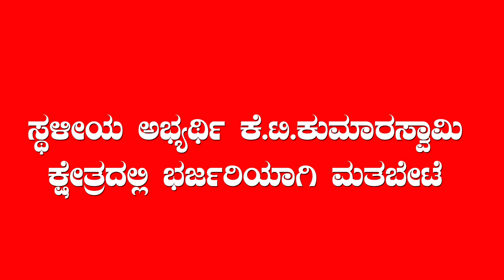ಸ್ಥಳೀಯ ಅಭ್ಯರ್ಥಿ ಕೆ.ಟಿ.ಕುಮಾರಸ್ವಾಮಿ ಕ್ಷೇತ್ರದಲ್ಲಿ ಭರ್ಜರಿಯಾಗಿ ಮತಬೇಟೆ